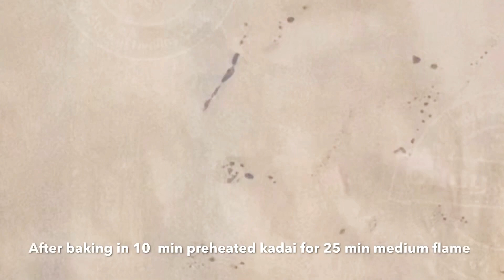Makhan chor Krishna healthy ragi wheat chocolate pot cake sweet माखन चोर का हेल्थी मटका केक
krishna healthy ragi wheat pot shape cake sweet